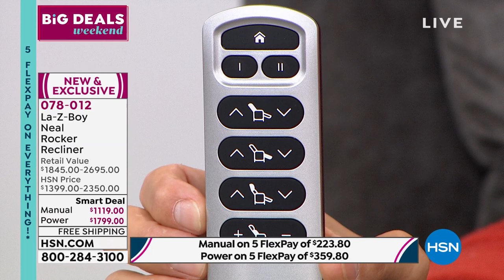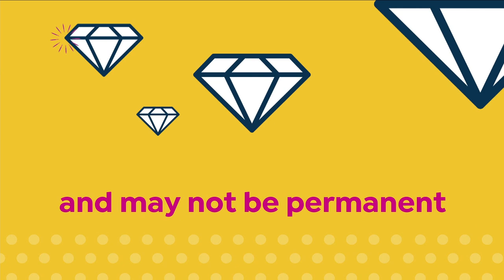HSN | La-Z-Boy Furniture 10.08.2021 - 08 AM